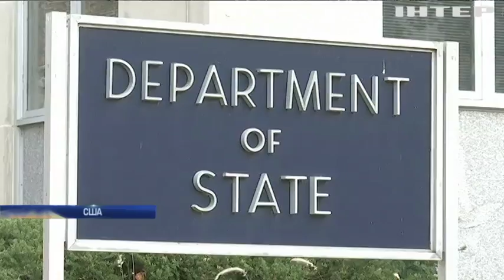США закликали Росію припинити обстріли Донбасу